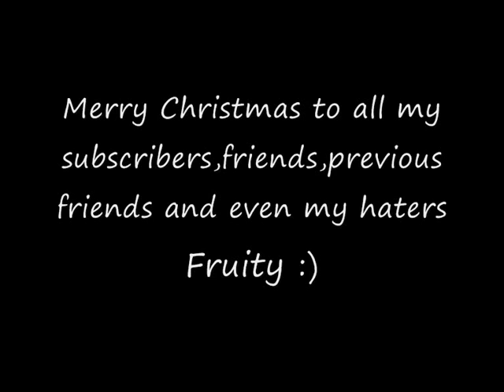A fruity Christmas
Fruity